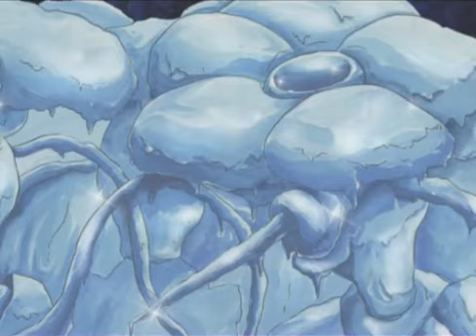Final Fantasy Unlimited Staffel 1 Folge 3 Frucht – Die Stadt des süßen Dufts - Fruits - The Town wit